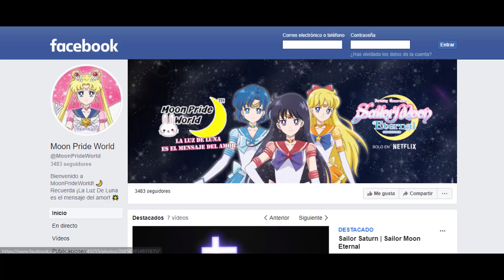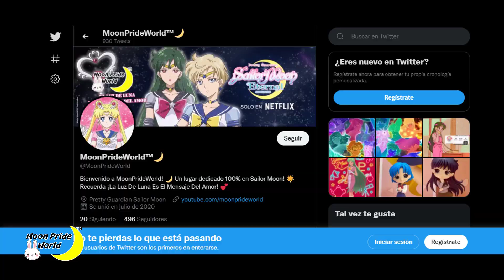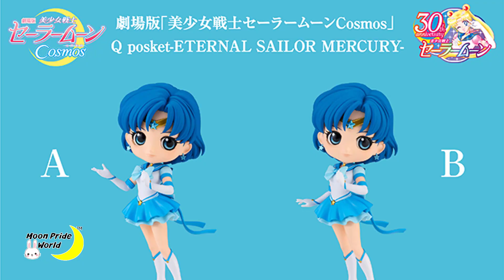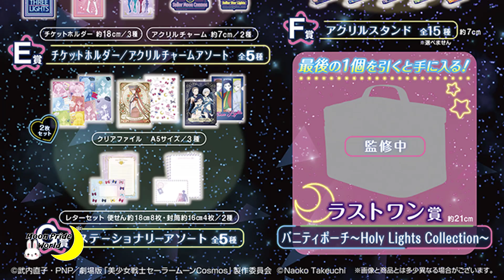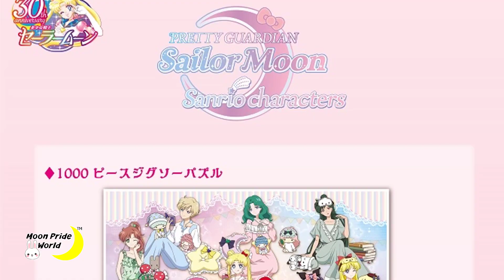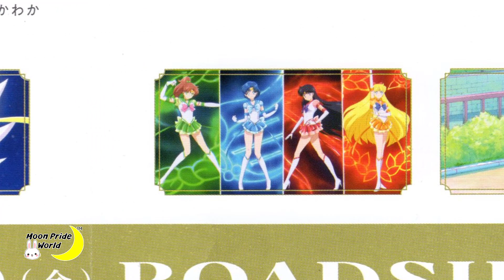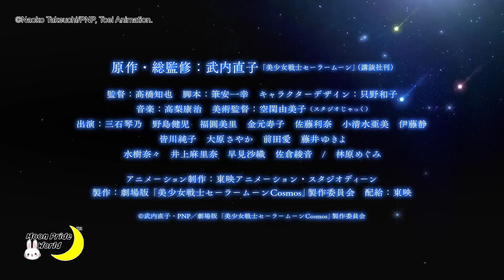Sailor Moon Cosmos ¡Todo lo que sabemos hasta ahora! | Moon Pride World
¡No te pierdas este video especial sobre todas las ultimas noticias de SailorMoonCosmos para que estés al tanto! Aclaro dudas y enseño nuevo contenido de estos últimos filmes de nuestras Guardians!

© Naoko Takeuchi · · PNP Kodansha, Toei Animation
© Naoko Takeuchi · · PNP Toei Animation
© Naoko Takeuchi · PNP / Kodansha, Neruke planificación Dwango
© Naoko Takeuchi · PNP / Musical Comité de Producción "Sailor Moon" 2014
© Naoko Takeuchi · Comité / musical PNP producción de "Sailor Moon" 2015
© Naoko Takeuchi · PNP / Musical "Sailor Moon" Comité de producción 2016
© Naoko Takeuchi · / Musical Comité producción PNP "Sailor Moon" 2017
©武内直子・PNP／劇場版「美少女戦士セーラームーンEternal」製作委員会
© Naoko Takeuchi / PNP / Versión teatral Comité de producción "Bishoujo Senshi Sailor Moon Eternal"
(ESTE CONTENIDO NO ES CREADO PARA NIÑOS, SI ERES UNO VE EL CONTENIDO CON SUPERVISION O PERMISO DE UNA PERSONA MAYOR)